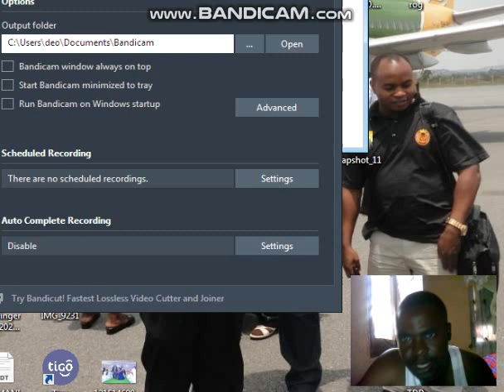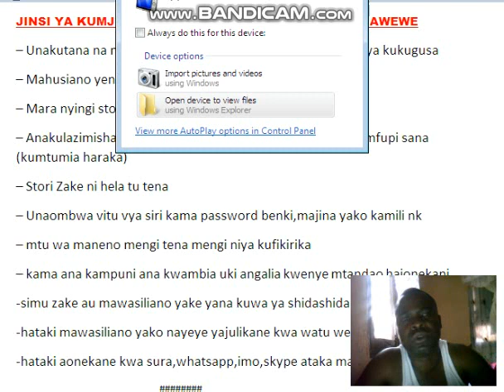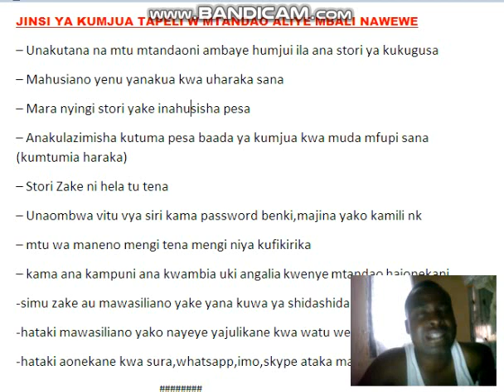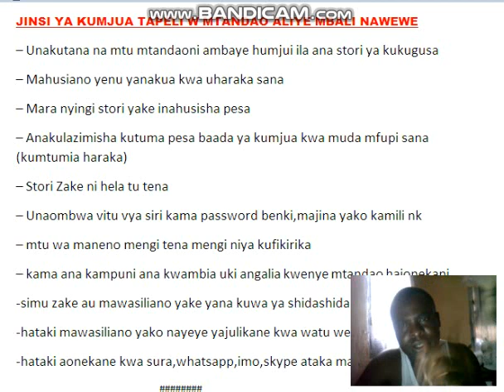JINSI YA KUMJUA MWIZI AU TAPELI KWA DAKIKA MOJA TU